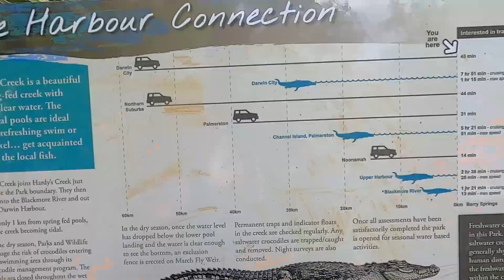Berry Springs NT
Berry Springs south of Darwin is a bit of a compulsory stop around here - afterwards went to the Darwin River tavern where there is a live croc swimming right next to the table we were sat at  🐊